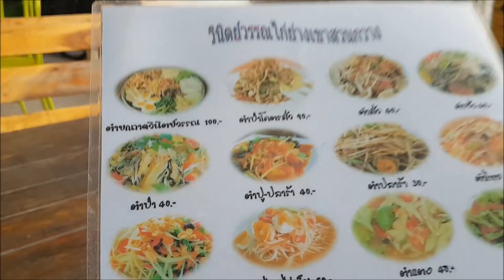แวะจอดรถกินข้าวข้างทางอาหารอีสานแซบนัวหลายอย่าง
หลังจากไปเที่ยวสวนสัตว์เขาสวนกวางหลังจากขับรถออกมาก็แวะจอดรถทานข้าวกันที่เขาสวนกวางร้านบรรยากาศแบบลูกทุ่งชอบมากค่ะ เป็นร้านอาหารอีสานไทย และมีไก่ยา่งเขาสวนกวางที่มีชื่อเสียงของที่นั่นด้วย เมนูที่สั่งมี ต้มแซบกระดูกหมู ตำมั่ว ตำไทย ข้าวผัด ราคา 400 บาท เป็นร้านที่รถไฟผ่านพอดีได้บรรยากาศสุดๆและมีเด็กในพื้นที่สองคนน่ารักมากขายข้าวหลาม